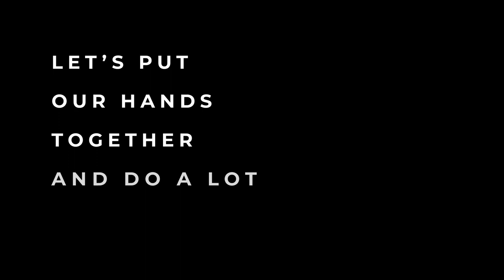AcrobatAnt x My Hands My Cause